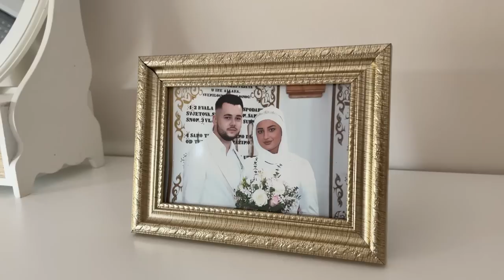Stigli smo u BOSNU! Druzenje s porodicom i mini HAUL!